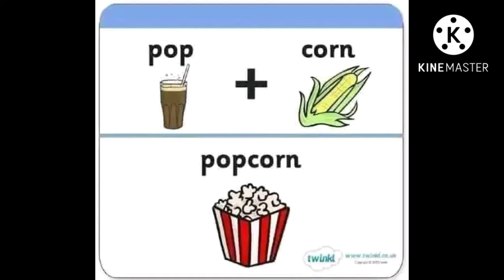very interesting words || learn daily use words || English speaking tips